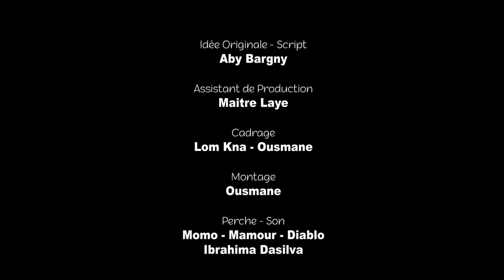KOORU BEAU GARS - JOUR 22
voici l'épisode 22 de votre sketch :KOORU BEAU GARS.
C'est une immersion dans le quotidien de Beau gars et de Samba Diagne avec leurs femmes et leur deux colocataires Momo et Feuz pendant le ramadan.